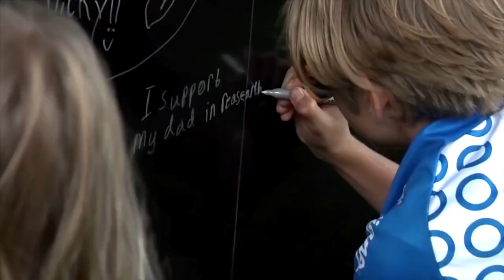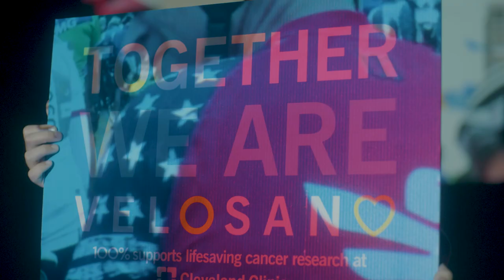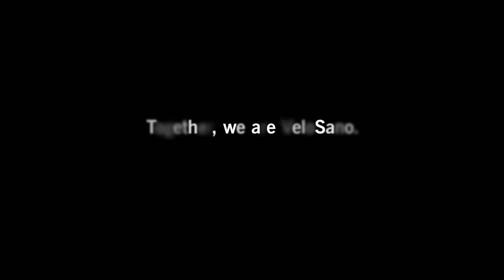VeloSano 10 | Bike to Cure 2023 Kickoff Video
VeloSano has grown to mean a lot of things to a lot of people over the last decade. Together, we are VeloSano. Together, to cure cancer.